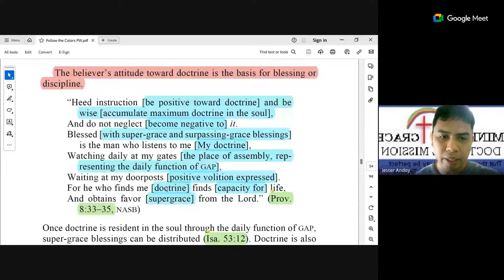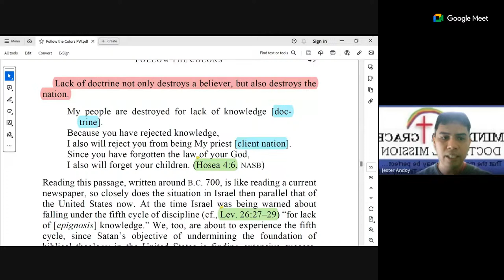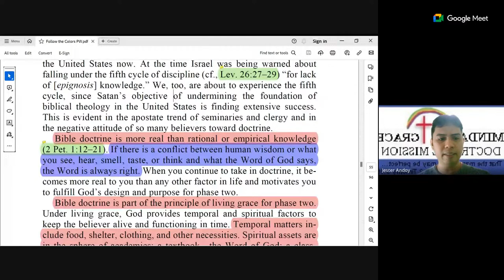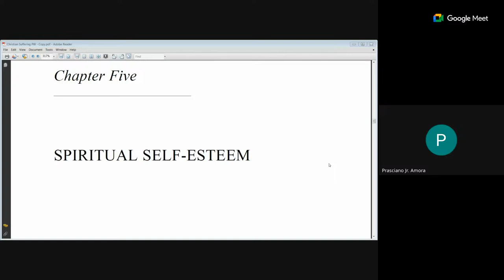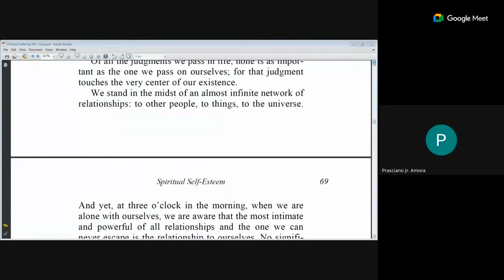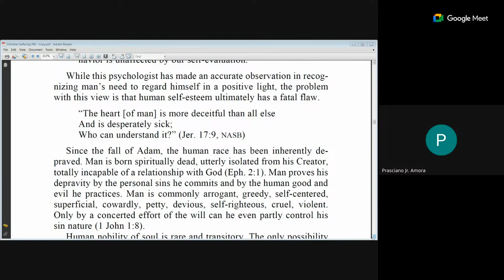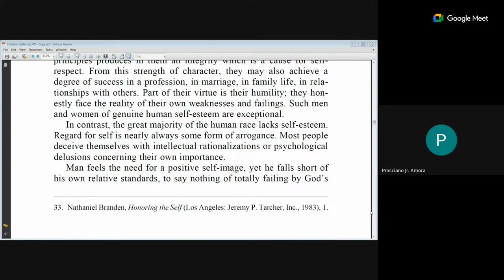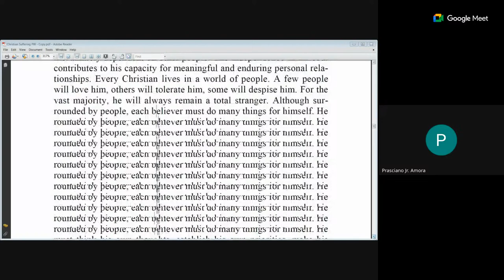BASIC PASTORAL TRAINING (January 27, 2024)